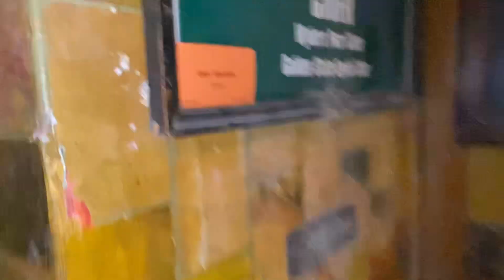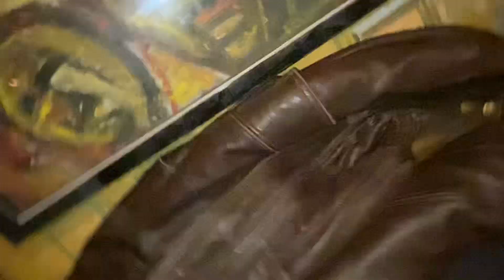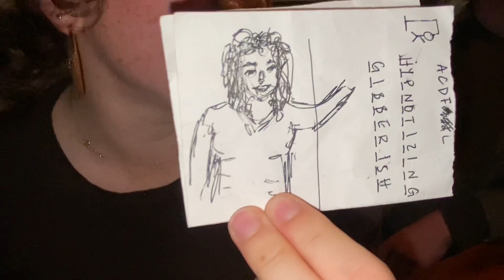portraiture in the John Wilkes memorial booth